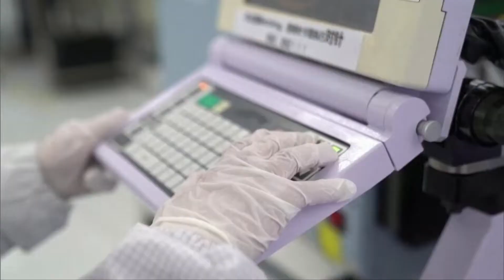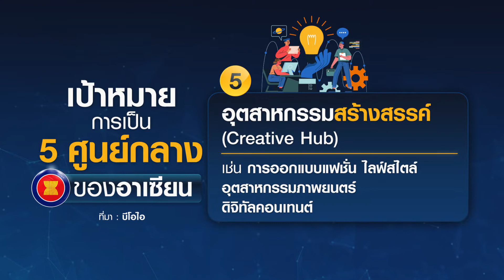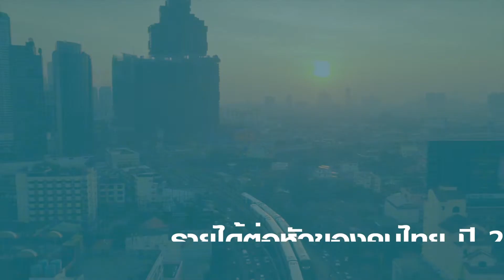บีโอไอ ปรับแผนดันไทย สู่ศูนย์กลางลงทุนอุตสาหกรรมไฮเทค I EEC FOCUS I 29-10-65